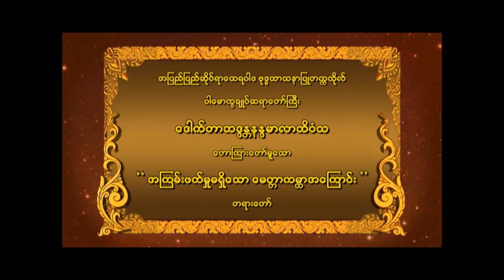ဒေါက်တာဘဒ္ဒန္တနန္ဒမာလာဘိဝံသ ဟောကြားတော်မူသော "အကြမ်းဖက်မှုမရှိသော မေတ္တာကမ္ဘာအကြောင်း"တရားတော်